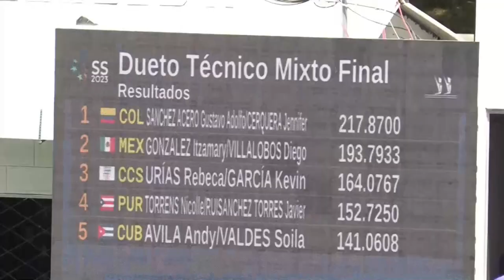Colombia se cuelga otro oro en la natación artística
La dupla de Colombia de natación artística conquistó este domingo la medalla de oro en la prueba dueto técnico mixto con la que los cafeteros ya acumulan dos en esta disciplina y se mantienen provisionalmente en el liderato del medallero general.